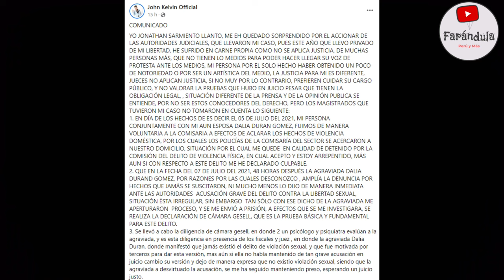JANET BARBOZA Y MARIELLA ZANETTI GENERAN POLEMICA AL CRITICAR ELCASO DE JOHN KELVIN ¡NO ES JUSTO! :O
QUE FUE LO QUE DIJERON ? RESPALDAN A JOHN KELVIN ? NOES JUSTO NO ESTOY DE ACUERDO QUE SE UTILIZE UNA VIDA DIJO LA POPULAR RULITOIS !!!
AL PARECER NO LE PARECIO JUSTA VEAMOS LO QUE DIJO JANET Y MARIELLA ZANETTI